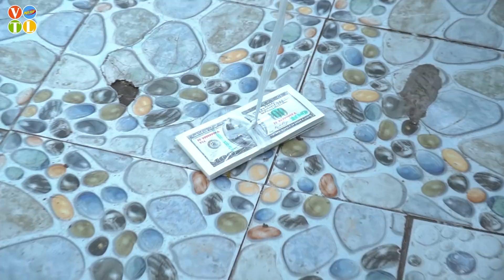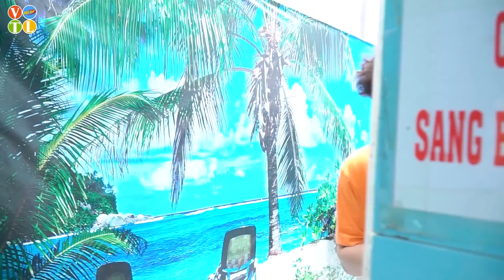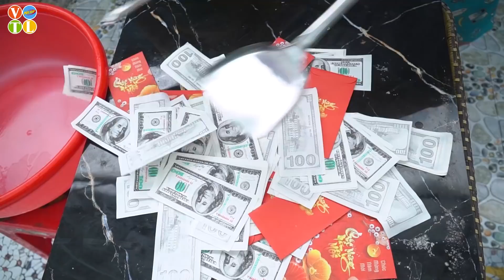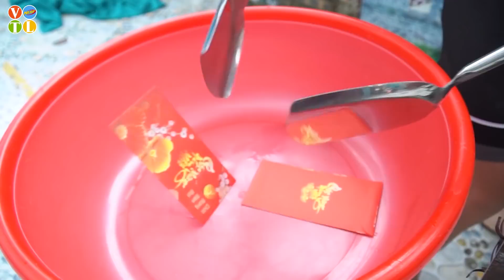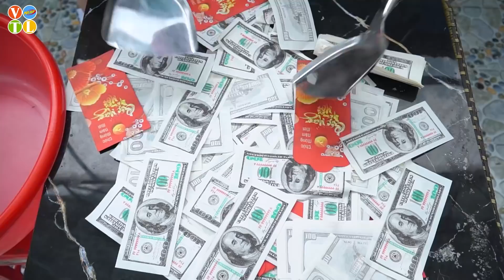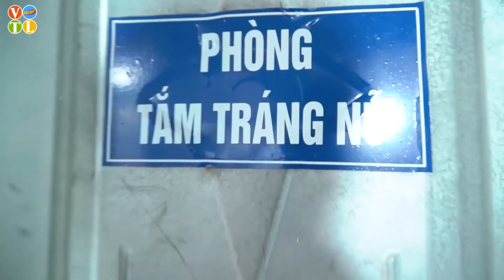TOP 5 AMAZING GAMESHOW ATM GIRL PRANK BATTLE NERF Dr AEGirl Nerf Guns POPULAR SOCIAL NETWORKS PRANK